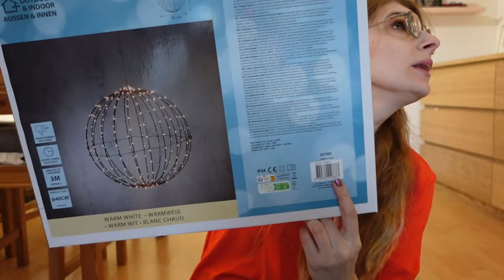Vlog 407 Leuke lichtbal gekocht en herfstdekbed op mijn bed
In deze vlog kocht ik een leuke lichtbal en ging mijn herfstdekbed op mijn bed.